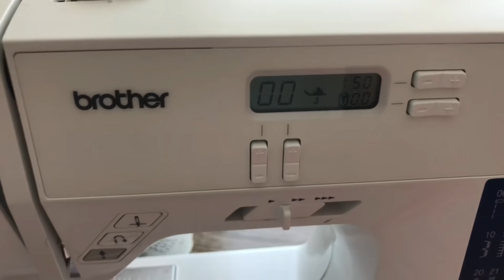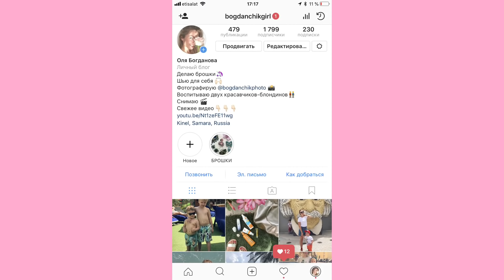Летнее романтичное платье своими руками | Как сшить платье быстро и легко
Привет!
Сегодня шью красивое романтичное платье из стретч шифона.
Расход Ткани-170 см
Подклад-50 см
Платье мне обошлось в 1100 р.